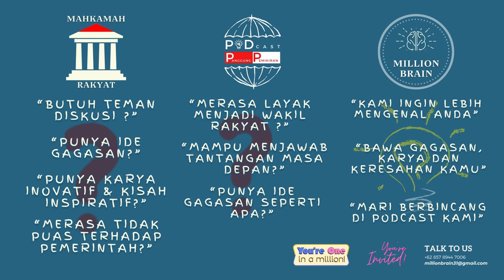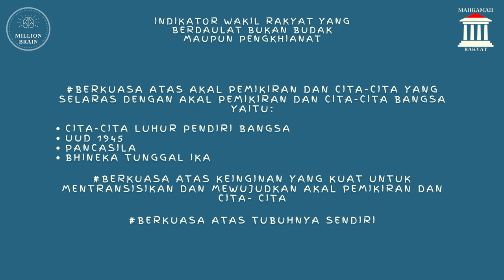Calon Bupati Asep Japar Di Mata Relawan: Jujur & Amanah | Masa Sih? Spanduk Gak bisa Diajak Ngobrol!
Podcast Panggung Pemikiran merupakan panggung untuk calon wakil rakyat untuk mengenalkan diri. Jangan hanya minta dukungan, tapi apa yang ditawarkan baik pemikiran, ide gagasan atau kebijakan apa yang akan diambil jika terpilih. Podcast ini memberi referensi untuk masyarakat agar memilih wakil rakyat yang berdaulat, mempunyai etika dan moral dan mampu menjawab tantangan di masa depan, tolak politik uang, terpilihlah karena kualitas pemikiran bukan karena uang yang dikeluarkan.

Pembicara : Asep Badri (SKAR : Squad Kang Asep Japar)